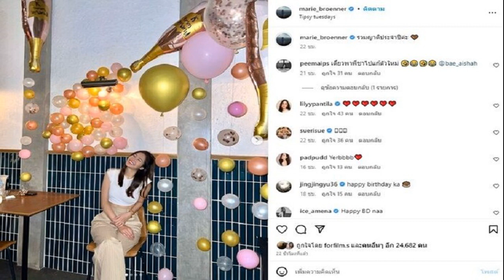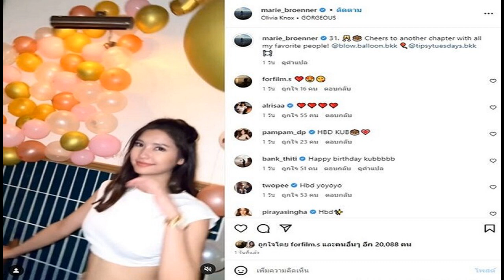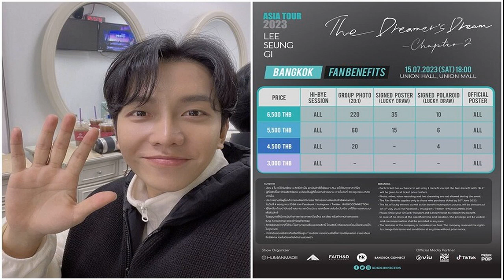รถถัง ศอกคู่แข่งร่วงยกสอง ป้องกันแชมป์ ONE มวยไทย บอสชาตรี ควักเงินพิเศษให้อีก 3 ล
การแข่งขันชกมวย ONE FIGHT NIGHT 10 จากเฟิร์สแบงก์ เซ็นเตอร์ รัฐโคโลราโด สหรัฐอเมริกา คู่ที่น่าสนใจอยู่ที่การป้องกันแชมป์โลก ONE มวยไทย รุ่นฟลายเวต (125-135 ปอนด์) ของ “ดิ ไรอนแมน” รถถัง จิตรเมืองนนท์ ซึ่งเป็นการป้องกันแชมป์ครั้งที่ 5 ของเจ้าตัว ดวลกับผู้ท้าชิง เอ็ดการ์ ทาบาเรส นักชกชาวเม็กซิโก ดีกรีแชมป์โลกมวยไทยดับเบิลยูบีซี อินเตอร์เนชันแนล
ปรากฎว่า เข็มขัดแชมป์ยังคงอยู่ในมือของ นักชกชาวไทย ที่จัดการน็อกคู่ชกชาวเม็กซิโก ในยกที่ 2 เท่านั้น ด้วยศอกจน ทาบาเรส ลงไปนอน กรรมการเช็กอาการและเห็นว่าไม่สามารถชกต่อได้จึงให้ รถถัง เป็นฝ่ายชนะและป้องกันแชมป์รุ่นฟลายเวตเอาไว้ได้สำเร็จ
หลังการชก รถถัง กล่าวบนเวทีว่า “สำหรับผม ผมคิดว่าผมจะพัฒนาตัวเองให้มากกว่า ผมอยากเป็นตำนานใน วัน แชมเปี้ยนชิพให้ได้”

“ผมรู้สึกดีใจมาก ผมไม่คิดไม่ฝันว่าเด็กคนหนึ่งที่ยากจน จะได้ก้าวมาต่อยที่อเมริกาครั้งแรก และแฟนๆให้การตอบรับดีมาก ผมรู้สึกตื้นตันใจจริงๆไม่เคยเห็นแบบนี้มาก่อนเลยครับ
นอกจากนี้ รถถัง ยังได้เงินรางวัลพิเศษจาก ชาตรี ศิษย์ยอดธง ผู้บริหารของศึก วัน แชมเปี้ยนชิพ อีก 100,000 เหรียญสหรัฐ หรือประมาณ 3.4 ล้านบาท